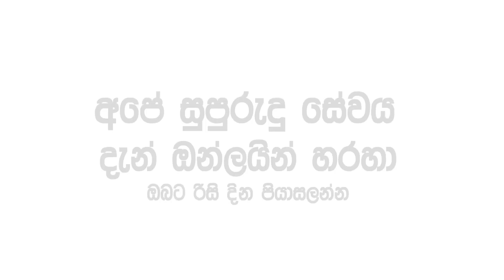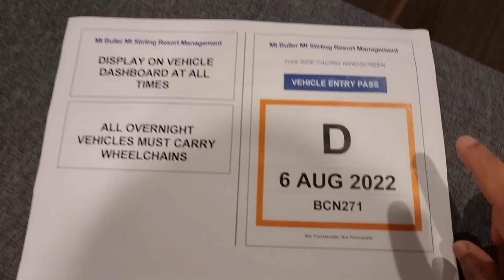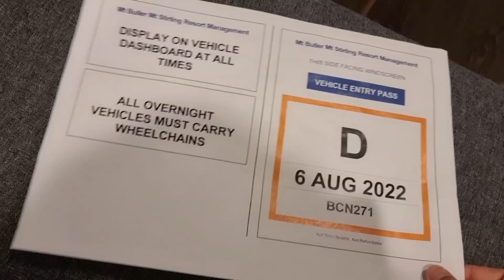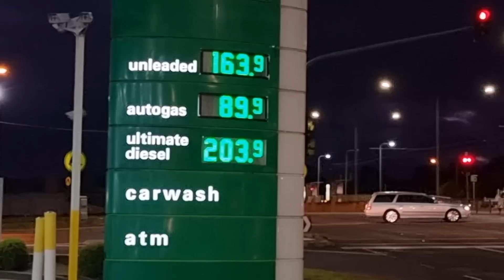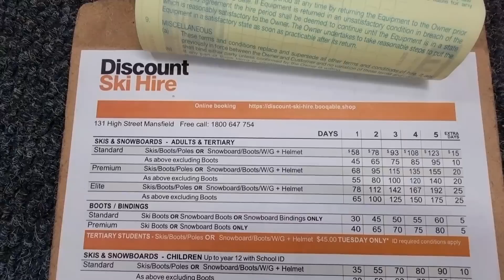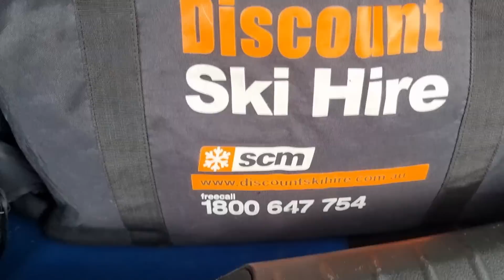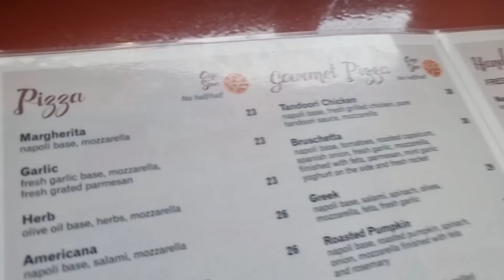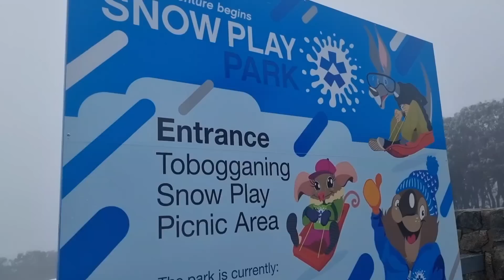Snow man හදපු හැටි | Snow trip in Australia | Mt Buller snow trip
Hi , I am Anji, a secondary school teacher living in Melbourne.
In this channel “Lankan in Melbourne” I share Student life in Australia, Visa tips based on my personal research, travel , shopping and lifestyle vlogs.